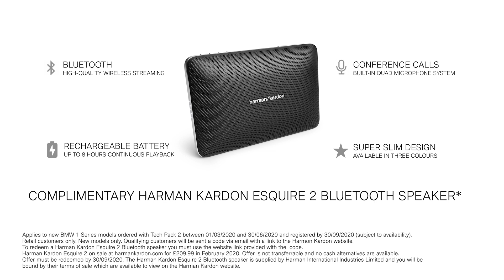BMW 1 Series, Harman Kardon, Video, 2020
Take a closer look at the new BMW 1 Series in this short video.

All BMW and MINI models are available with our exciting new car discount programme for Armed Forces veterans and serving military personnel.

Find out more and see how much you can save